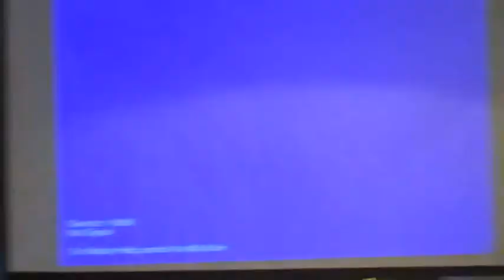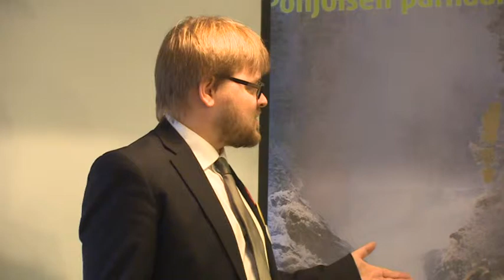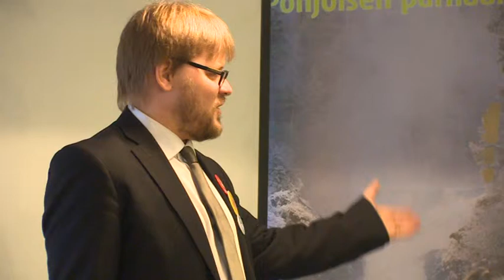Kuusamon KANSALAISTORI 1, 20.3.2015, Biokaasutuotanto, YLEISKESKUSTELU.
Kuvaus Jouko Niikkonen